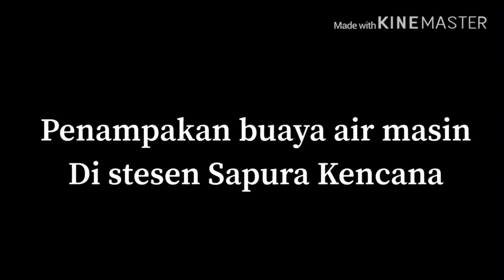VIRAL PENAMPAKAN BUAYA LAUT BESAR GILA ! Stesen Sapura Energy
KELIBAT BUAYA AIR MASIN SEBESAR BOAT DI PERCAYAI DI KAWASAN STESEN SAPURA
Assalamualaikum dan salam sejahtera. Penampakan ini berjaya dirakam oleh sekumpulan pekerja distesen tersebut. Rakaman jelas menunjukkan kelibat buaya yg besar kaw di kawasan itu. Kalau teman nampak trauma sehari wo. Apa2 pun kita hidup bersama makhluk Tuhan juga. Berhati2 dalam kehidupan seharian kita inshaAllah.

Beringat sebelum kena. Cau cin cau!